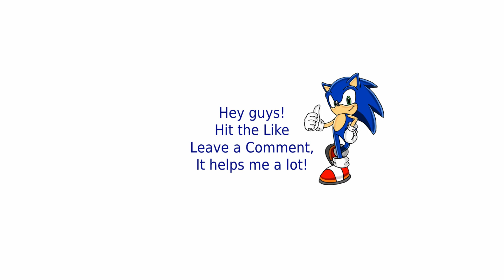C&C Red Alert 2 | Allies Remake Campaign Mission 12 | Rise of The East Mod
Command and Conquer  Red Alert 2 (Yuri's Revenge) : Rise of the east mod introduces a completely new faction to the game, East Asia - comprised of China and North Korea. Full multiplayer functionality using CnCNet Client and many new features, visuals, improvements, units and much more!

This mod based on Command & Conquer: Red Alert 2 is a real-time strategy video game by Westwood Pacific, which was released for Microsoft Windows on October 23, 2000 as the follow-up to Command & Conquer: Red Alert. Red Alert 2 picks up at the conclusion of the Allied campaign of the first game. Its expansion is Command & Conquer: Yuri's Revenge.